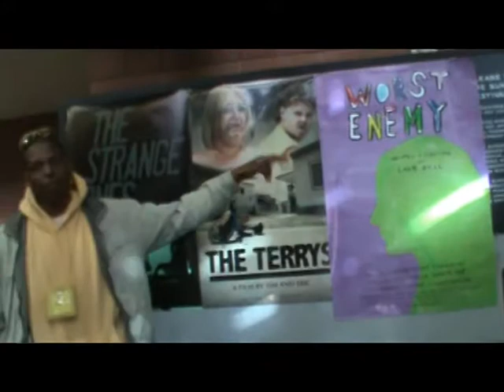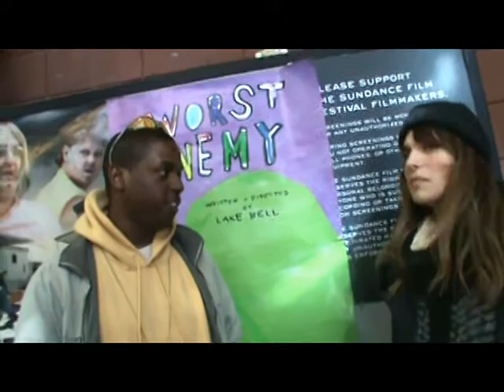Sundance 2011- The Young Black Male - point - of - view Part 7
This Sundacne 2011 from the Young Black Male Point of View: We make up about 2% of the Black people there however they claim that this was the most People of color Sundance has seen in all it's 25 years. I'm Kamau Suttles Founder and Producer of Konstant Elevation Entertainment, I submitted a Controversial 30 min Documentary called: "The Indication: The Book of Young Be Holy" which was typically a Official Sundance Rejection Not a Official Sundance Selection. However I'm not Mad at that I'm just one of Thousands Rejected from Sundance each year the difference is I got the Heart to Brag about it. I have recently invented "Patheticology" - the study of how Pathetic the current state of being Black in the this world is particularly the young black male in relationship to economics. A documentary on this is currently in the works to bring awareness and exposure of this issue.